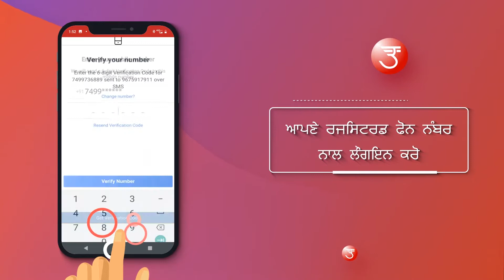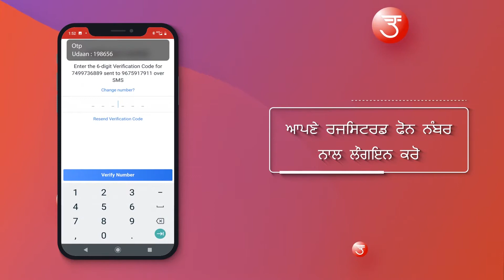How to check New Order (in Punjabi)